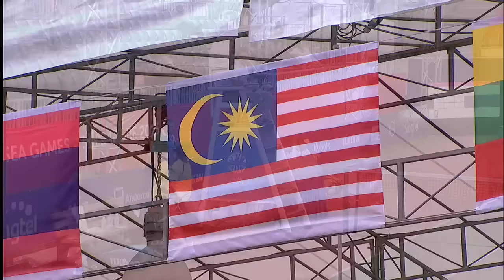Tennis - Mixed Doubles Quarter-Finals (Day 6) | 28th SEA Games Singapore 2015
Tennis - Mixed Doubles Quarter-Finals on Day 6 of 28th SEA Games Singapore 2015 (11 June 2015)

Team Malaysia: Noordin J. / Syed Naguib S.
Team Thailand: Ratiwatana S. / Tanasugarn T.

0 - 6 | 2 - 6